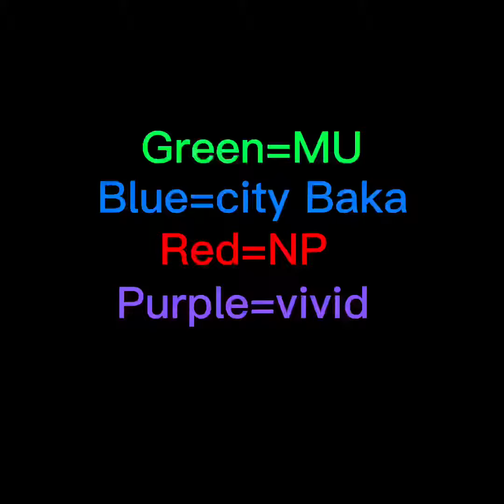Evolution of everyone (custom country’s)